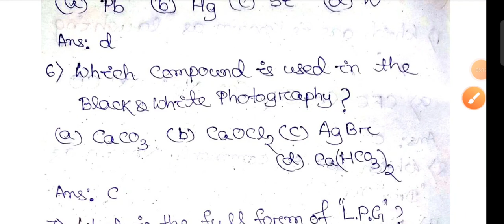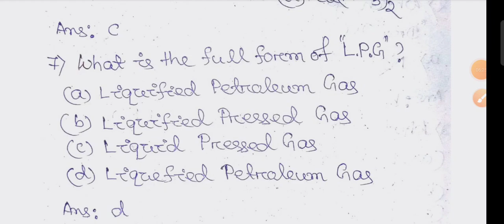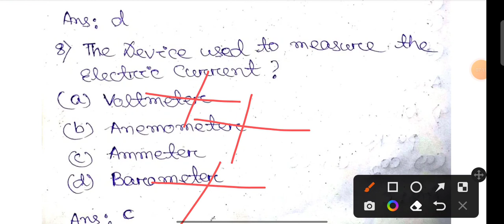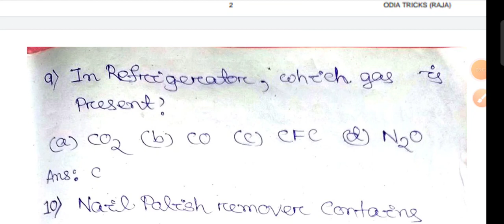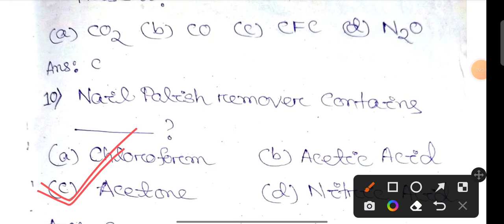Important Everyday Science MCQ // General Science MCQ For All Competitive Exam // Part 1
If you are eligible then you can achieve easily 👍